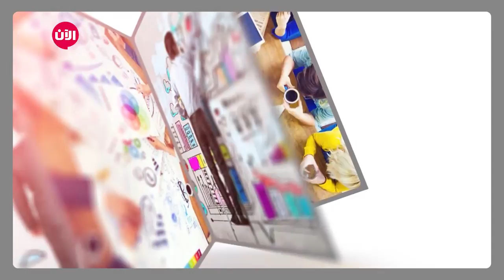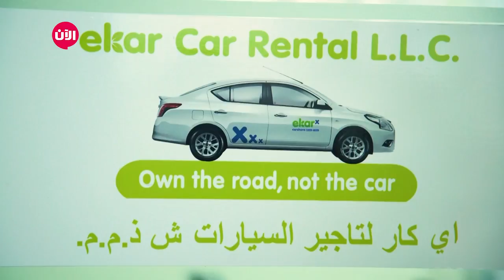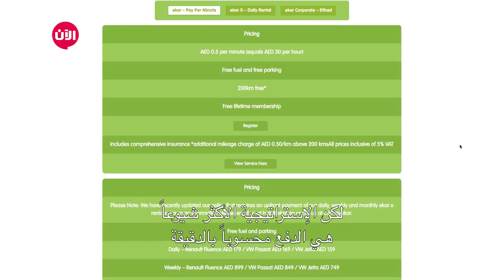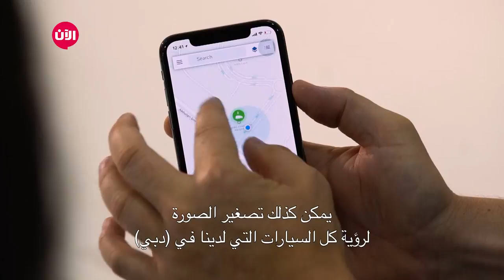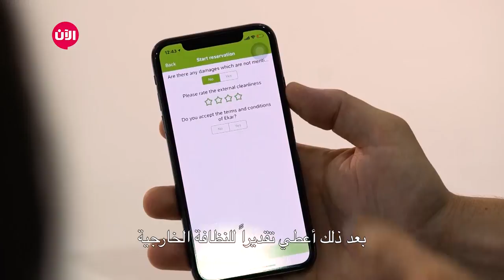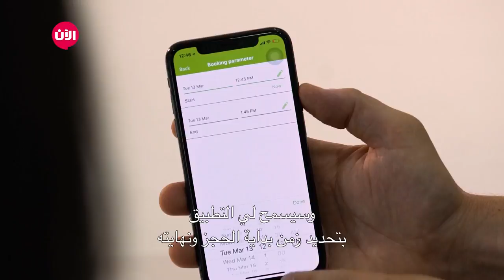Ekar خطوة جريئة - الحلقة الخمسون | خصائص ومميزات مشروع